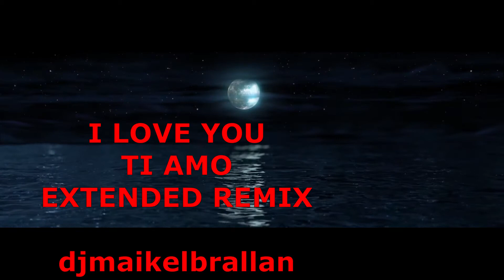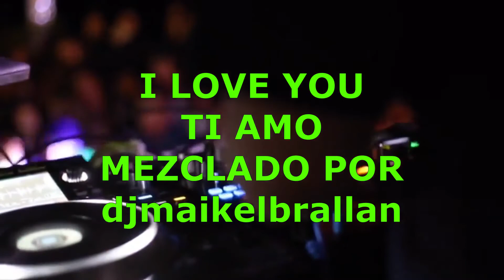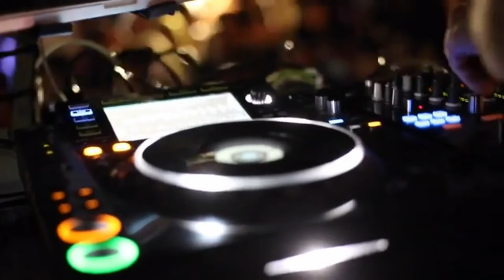I LOVE YOU TI AMO EXTENDED REMIX djmaikelbrallan